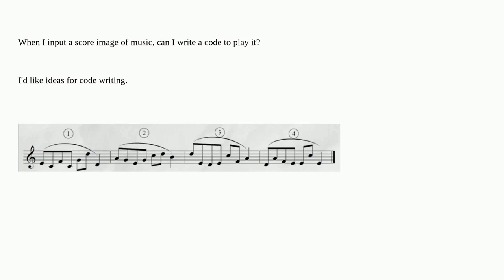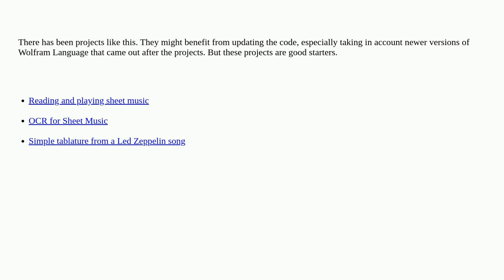Mathematica: Can I write a code to play the score?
Can I write a code to play the score?

A special thanks goes out to the awesome community

  sound